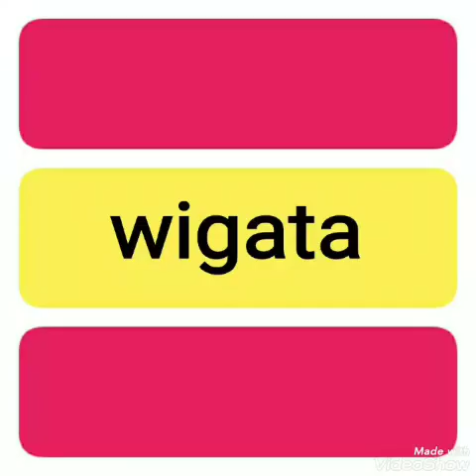Munafik - IDA LAILA ( lagu dangdut jadul )